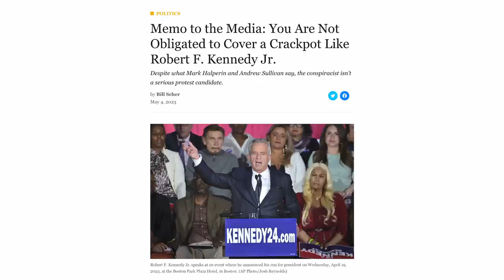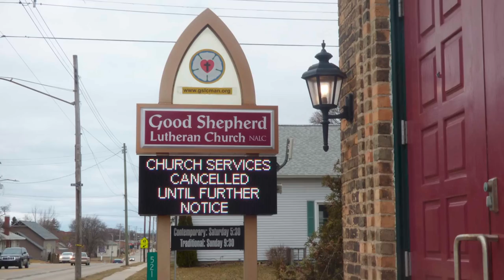"The Experiment” | Running on Truth | Episode 1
Faced with a wall of censorship and propaganda, Robert F. Kennedy Jr. has developed an unusual campaign strategy—telling Americans the truth. In Episode 1 of this series about his presidential campaign, Mr. Kennedy describes how God, nature, and his family’s legacy have inspired him to run for the highest office.

Robert F. Kennedy Jr.:
“We’re going to do a mass experiment, a new kind of mass experiment of what happens when you tell the people the truth.”

"My mission over the next 18 months of this campaign, and throughout my Presidency, will be to end the corrupt merger of state and corporate power that is threatening now to impose a new kind of corporate feudalism on our country...to poison our children and our people with chemicals and pharmaceutical drugs, to strip mine our assets, to hollow out the middle class, and keep us in a constant state of war.”

If you would like to donate to our campaign visit our official

“United In Purpose” licensed via Music Vine: IIRXIUS7OZUOQFHF

“Sunrise” licensed via Music Vine: RLW1FHBFNK79AQZZ